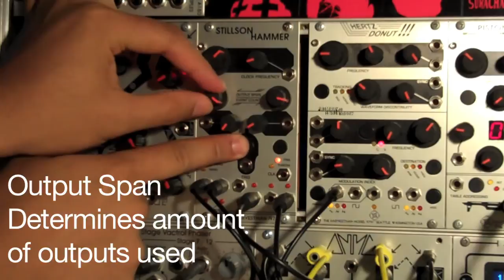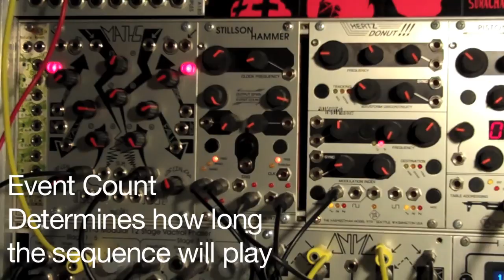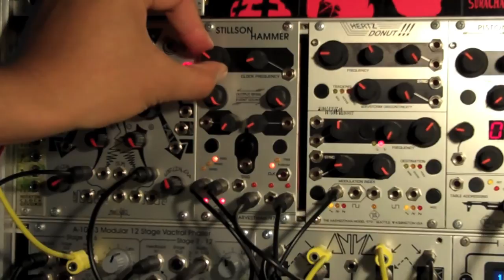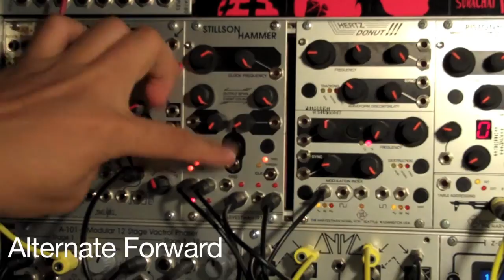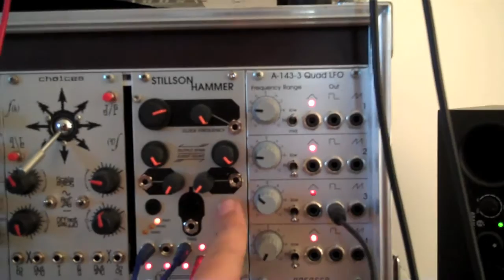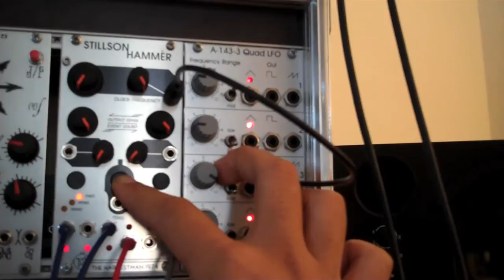Harvestman - Stillson Hammer w/Clock Upgrade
- A burst generator with six outputs and manual trigger button. Upgraded version includes Clock Sync function